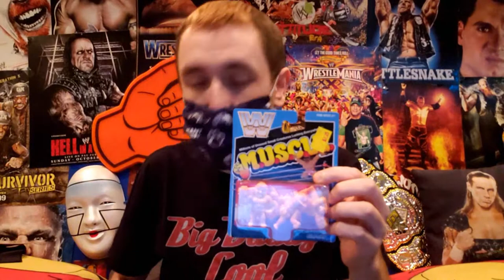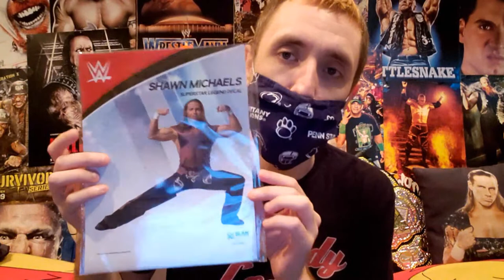Wrestling Merch Unboxing (Episode 2)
I unbox a bunch of random pro wrestling merch including a Slam Crate that I was supposed to receive back in April 20202 but got delayed because of the pandemic (wear your mask!)